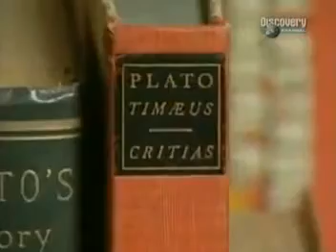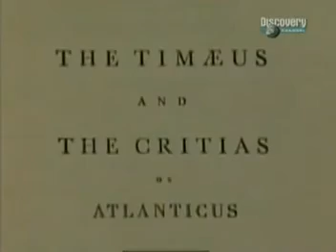La ATLÁNTIDA de PLATÓN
Película y Documentales TV